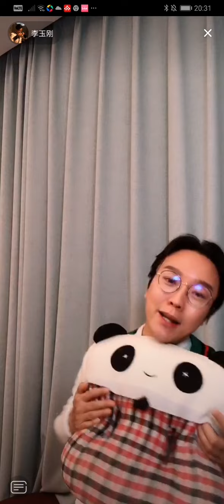李玉剛《赤伶》 直播視頻-2 ​​​ 錄屏版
李玉剛 《赤伶》
直播視頻-2   ​​​
錄屏版